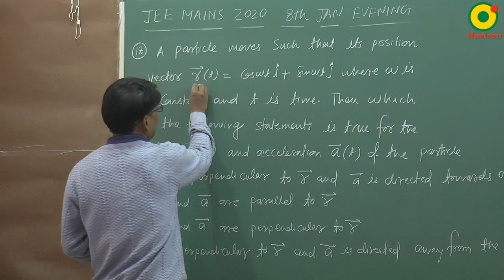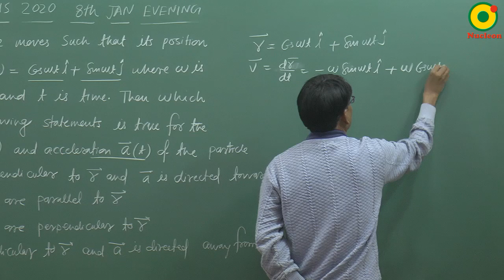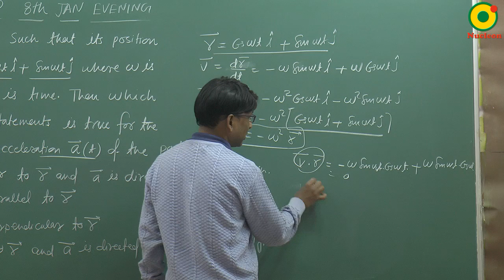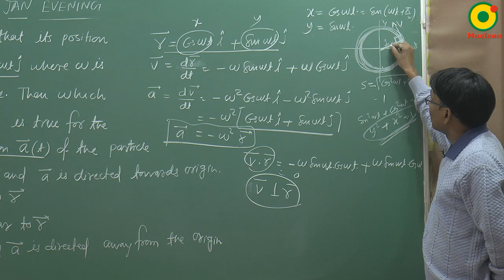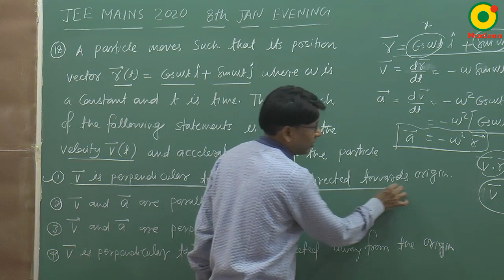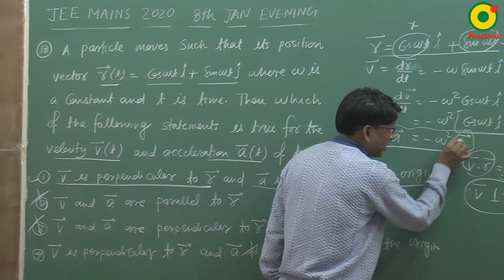JEE MAIN 2020 SHM 01(8 Jan S2) By SSI Sir B.Tech IIT Delhi